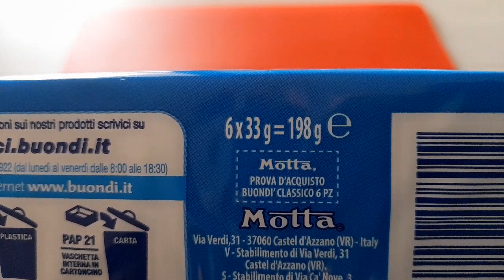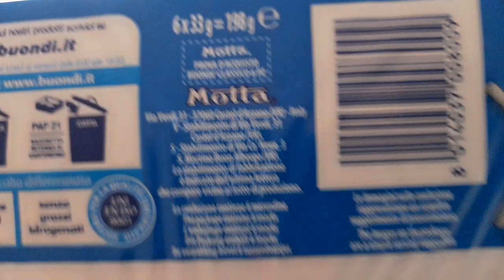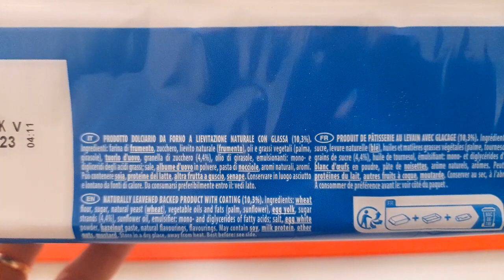Buondì Motta, la merendina che ci accompagna dal 1953 è una settantenne ancora buona!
Buondì Motta è un "ever green", ha festeggiato il suo 70° compleanno, con la sua inimitabile glassa con granelli di zucchero sarà ancora in grado di soddisfare la nostra golosità?